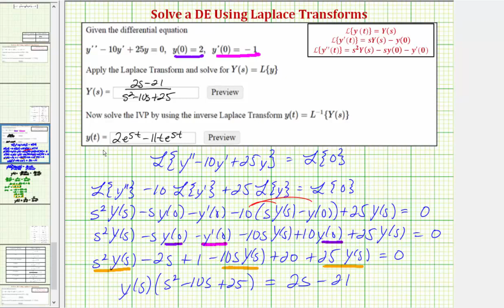Ej 2: resuelva un DE IVP homogéneo utilizando transformadas de Laplace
Este video explica cómo usar transformadas de Laplace para resolver un problema de valor inicial.